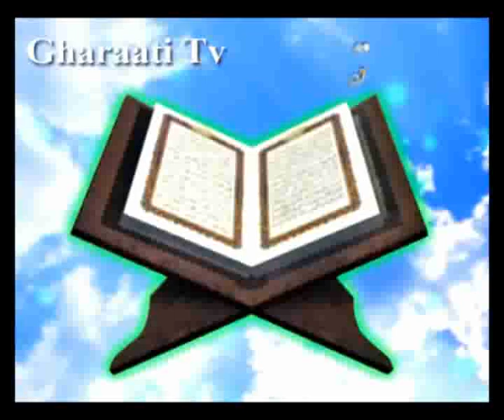قرائتي / تفسير آيه 17 و 18 سوره انعام، قدرت خدا فوق همه‏ى قدرت‏ها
تفسير آيه 17 و 18 سوره انعام، قدرت خدا فوق همه‏ى قدرت‏ها